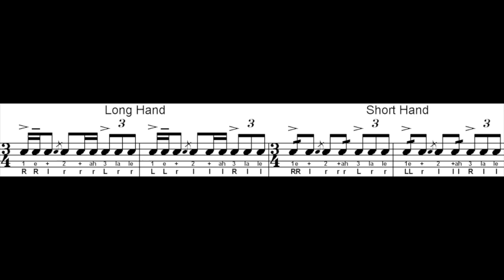Bookmark with a Twist Pro